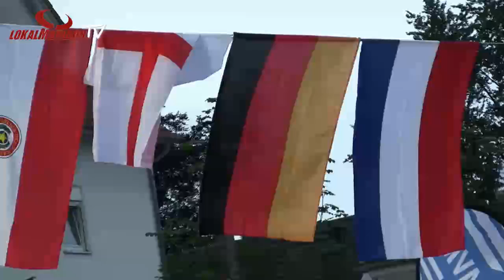Public Viewing in Sinsheim 2010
Deutschland - Australien
Mehr Bilder und Videos zur WM in Afrika auf LOKALMATADOR.de